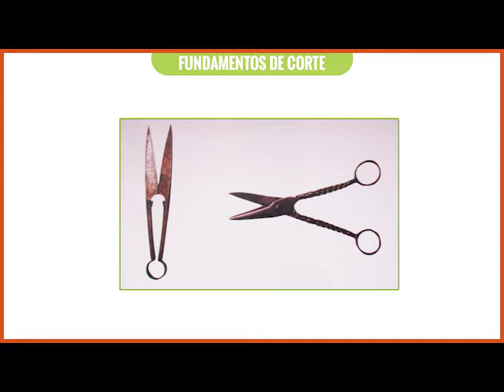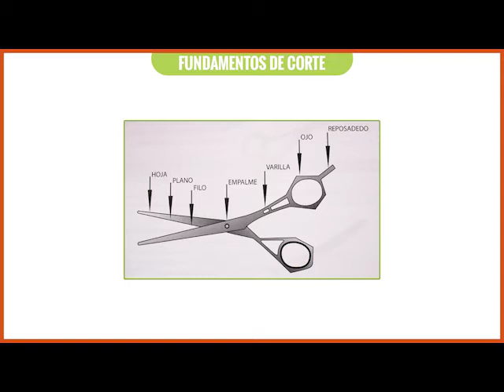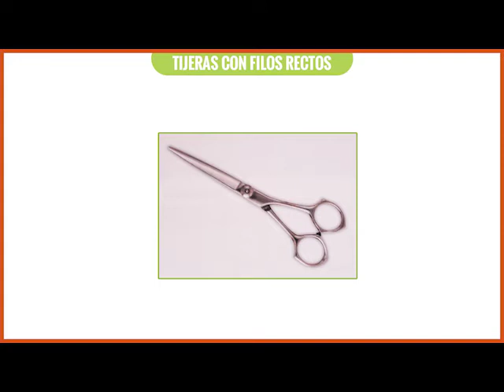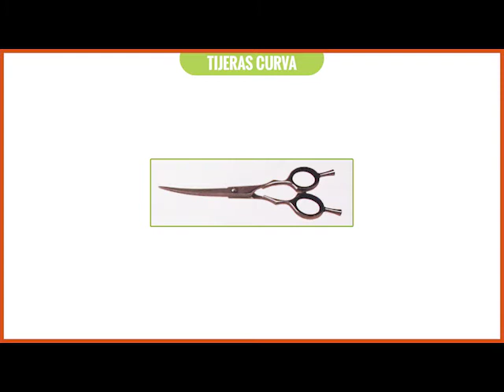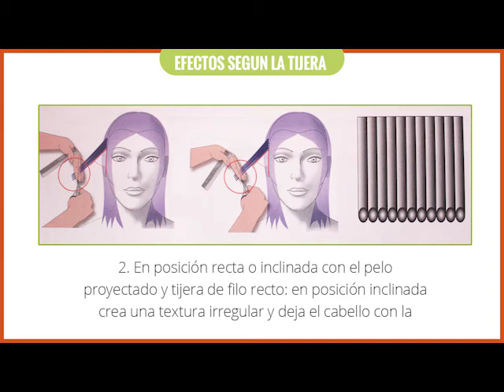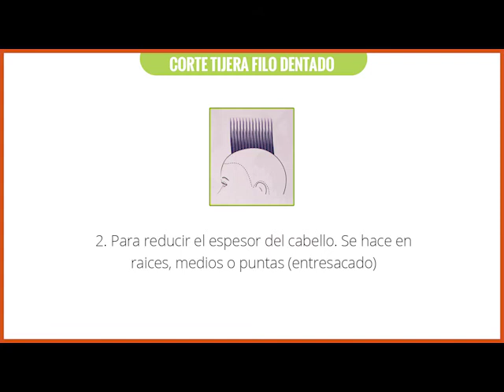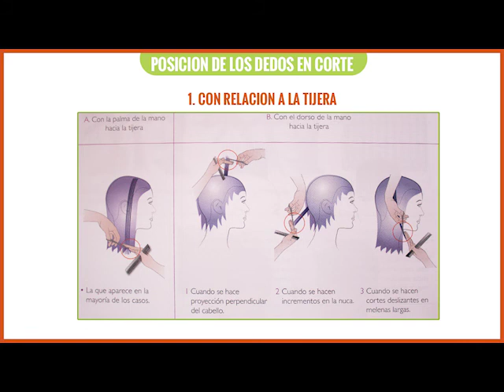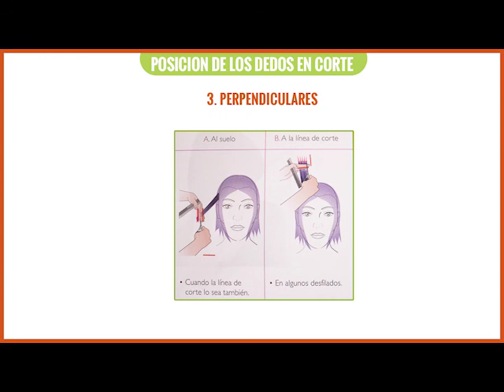Curso de Corte: Peine y tipos de tijeras